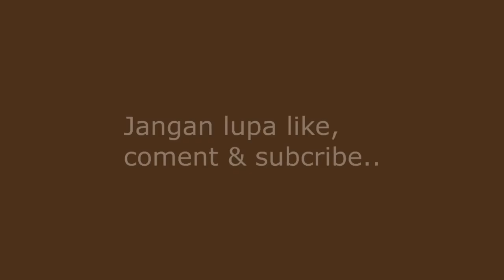Cara pasang granite lantai kamar mandi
Video ini menampilkan cara pemasangan granite kamar mandi ukuran 80x80 pada lantai kamar mandi. Rincian videonya meliputi, cara ukur ukuran closet kamar mandi, cara belah granite 80x80 anti slip untuk closet kamar mandi, cara pasang granite 80x80 anti slip pada lantai, cara pasang closet jongkok merek toto pada wc, dan cara finishing pada pemasangan granite lantai untuk kamar mandi, semoga bermanfaat bagi yang membutuhkan dalam pekerjaan kamar mandi pada rumah minimalis.
Terimakasih.